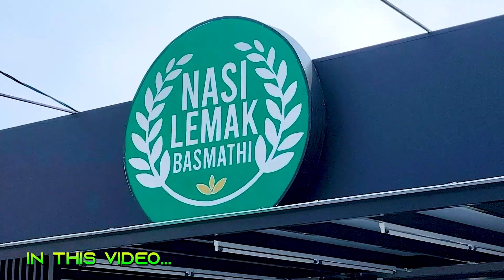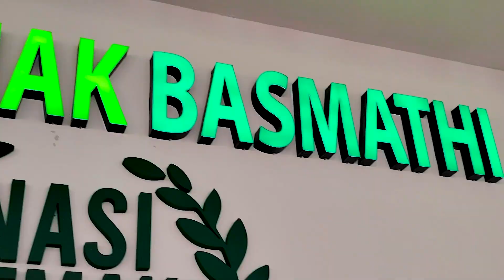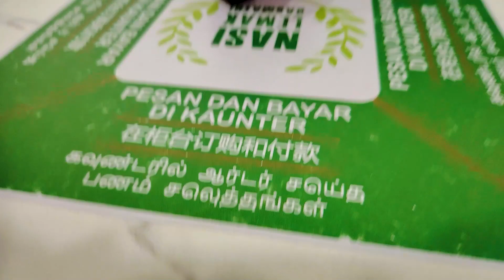Nasi Lemak Basmathi || Food Vlog || Kampung Jawa Klang || Prem Karlin & Team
Lot 6517, Lorong Kota Raja 6, Kampung Jawa, 41000 Klang, Selangor